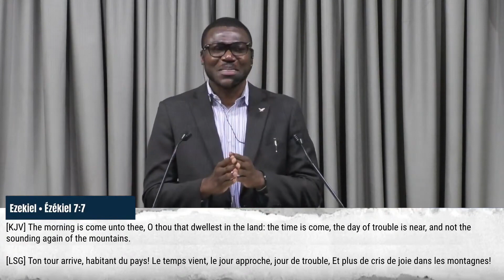05. RESTE AVEC NOUS_ Fr Patrick KONY _ Jeudi 28.09.2023 _ Christian Tabernacle of Pretoria